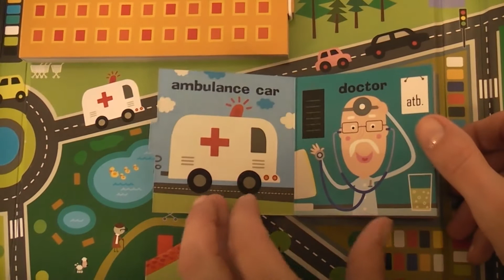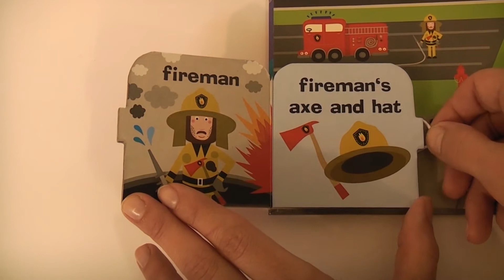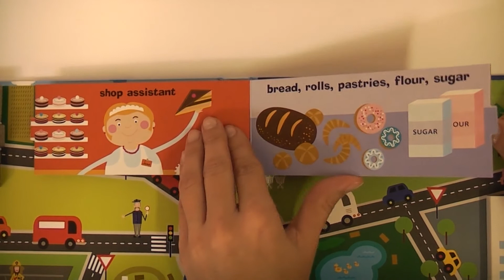Town - Get to Know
Book for childrens from B4U Publishing